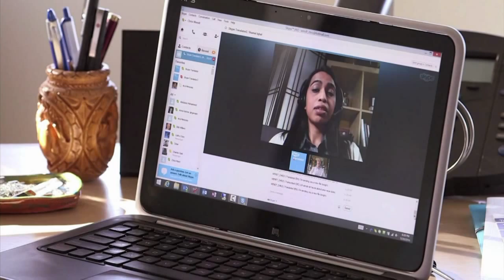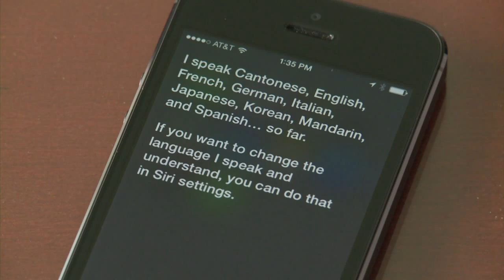US SciFi authors inspire real-life tech inventors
Once science fiction portrayed the far-off future, today it increasingly describes the present. Duration: 01:48